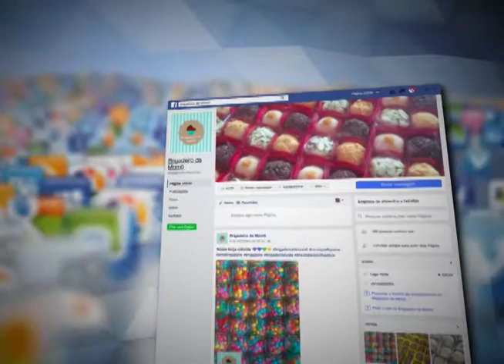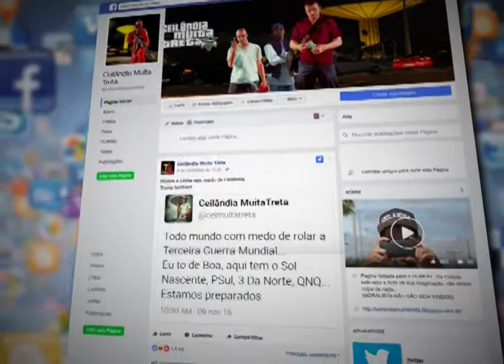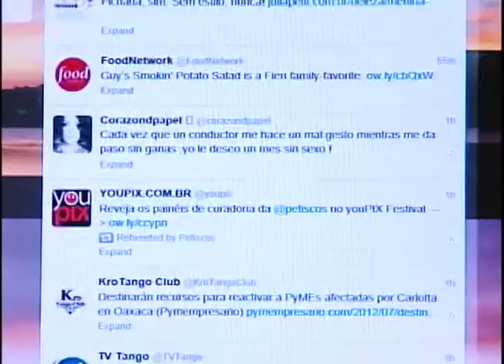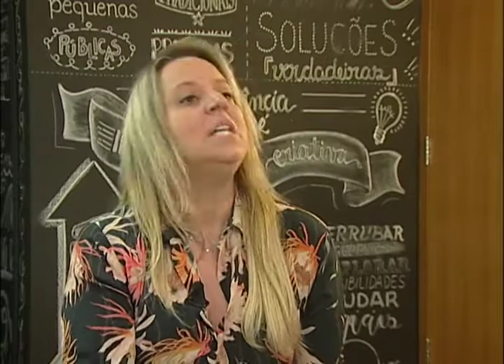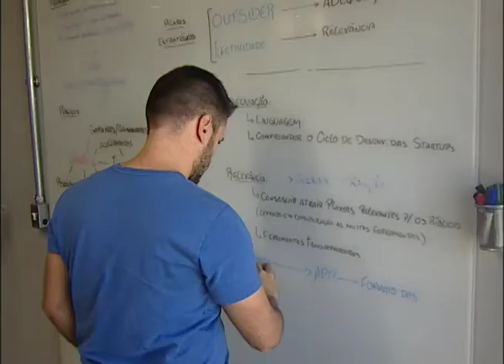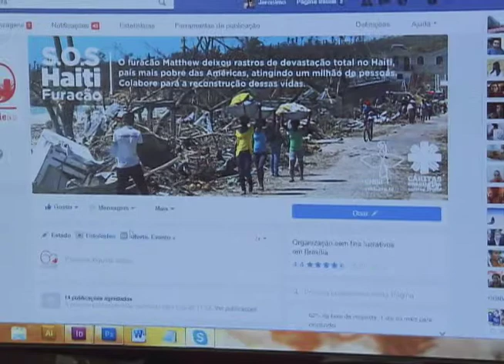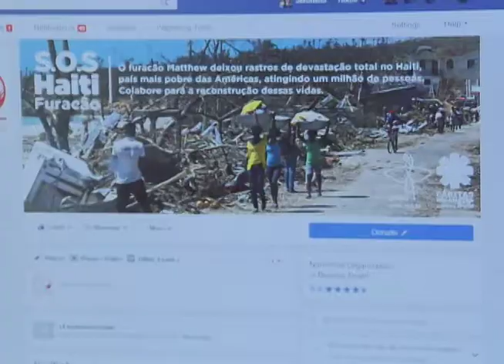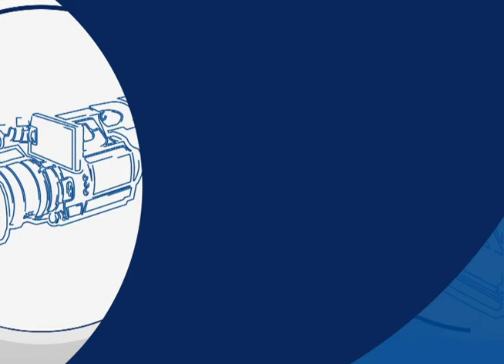Repórter Justiça - Redes Sociais (25/11/16)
No Repórter Justiça dessa semana você vai conhecer a história da designer de interiores e “quase” advogada Monique Fiquene. Leia a íntegra da sinopse